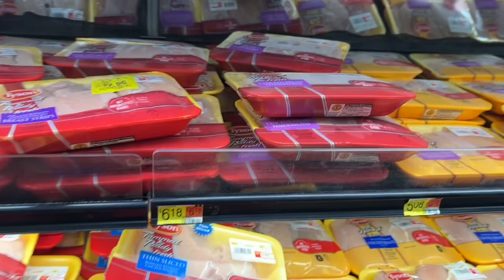Driving home from work. Stopped at Walmart. ￼